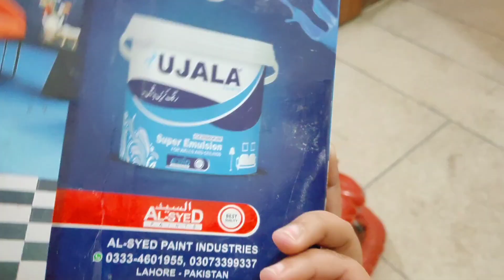Allah pak kese maa ko ye din na daikhaye😥/vlog#ytvideo#viral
Allah pak kese maa ko ye din na daikhaye